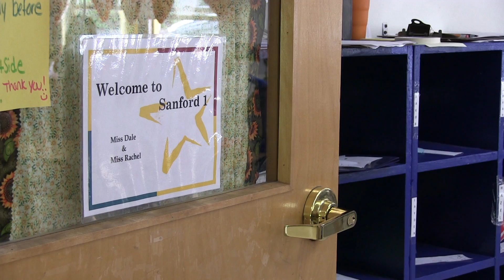Lafayette and Head Start Reading Buddies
Since the fall, Mrs. Plumpton and Mrs. Brackett’s classes have been participating in a very special year-long reading buddy project with the York County Head Start. Every third Wednesday of the month, one of the first grade classes have visited the head start to practice their reading skills by reading with a little head start student.

Building on their reading partnership project, the first grade students also wrote and published their own book to read to their head start buddies. As most of the head start students will be attending Lafayette in the fall, the first graders book is all  talks  the best parts of Lafayette and features the perspective of current kindergarteners. In February, the class worked with Shawn Sullivan from Sanford News to learn about how to conduct an interview. They used these new skills to interview the Lafayette kindergarten
about what they would have liked to know about Lafayette before coming in the fall and what parts they are most excited about now. Throughout this project, the kindergarten students practiced important reading, writing, and speaking and listening skills.